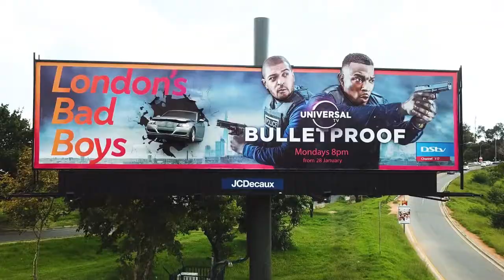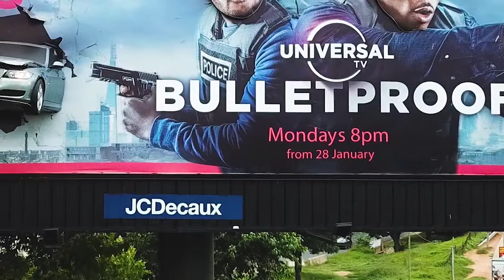Supersign made with actual car parts for the New TV series Bulletproof | JCDecaux Africa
In Johannesburg, for the promotion of the new TV series Bulletproof, NBCU and Mediacom partnered with JCDecaux Africa to create a supersign with a build made with actual car parts.